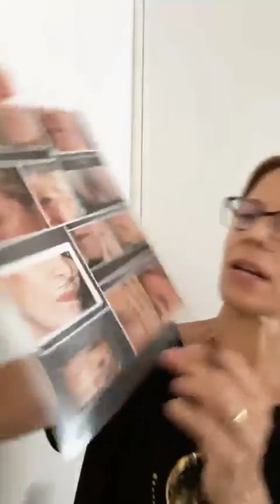Sleeping Wrinkles And How To Avoid Them: Side Sleeping Tips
I'm spilling all the Face Yogi secrets on how to sleep on your side, sleep on your back, and how to prevent wrinkles while you sleep! 😴💤

Start your Face Yoga Method journey by downloading the Top 5 Face Yoga Method Exercises for FREE ➡️

Face yoga is a completely natural alternative to anti-aging remedies. By practicing a series of facial exercises you can learn to tone the muscles beneath the facial skin and increase facial circulation and blood flow which results in a more youthful and radiant complexion.

💃 Change Your Face, Change Your Life Today!